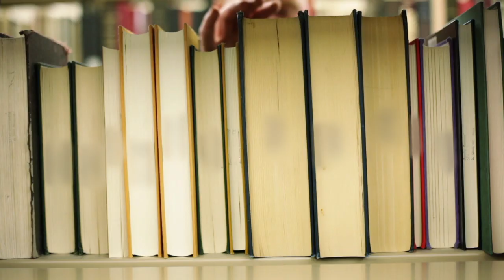Global Axess 2018 - Susanna Herculano-Houzel about the benefits of the human brain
The human brain is seven times larger than it would compared to any other animal of our size. Brain scientist Suzana Herculano-Houzel says it is still not unique in its structure compared to other mammalian brains. In this conversation with Thomas Gür, she explains how the invention of cooking came to play a central role in the development of the human brain.